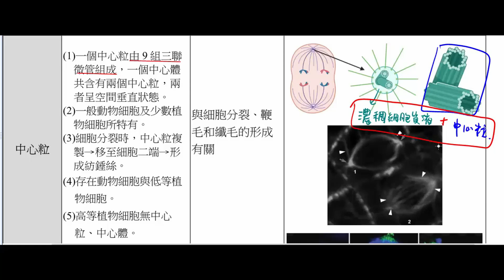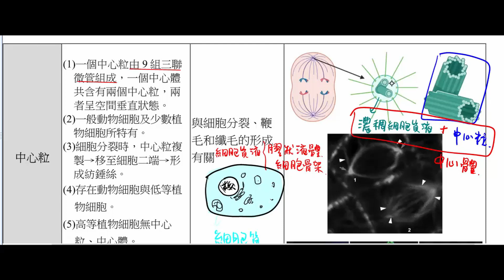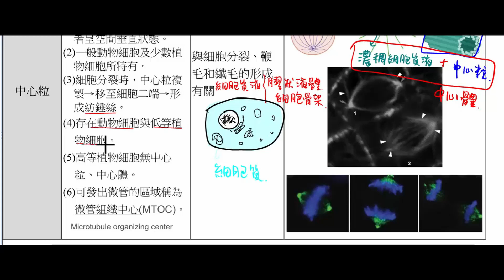高中生物 選修生物I 中心粒微管組織中心MTOC【莫斯利高中自然科教學網】